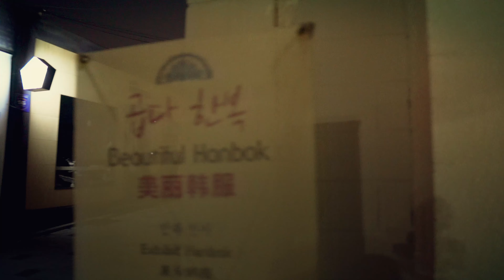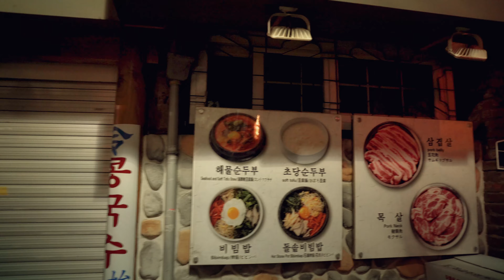[4K walk] Bukchon Hanok Village , seoul in korea / 서울 북촌 산책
낮에 북적거리던 거리가 밤이슬이 내리면서 한적해진 북촌 한옥마을 거리를 산책해 하다 보니
한옥의 기와와 멀리 보이는 빌딩 숲이 대조적으로 비추어지는 것이 재미가 쏠쏠합니다